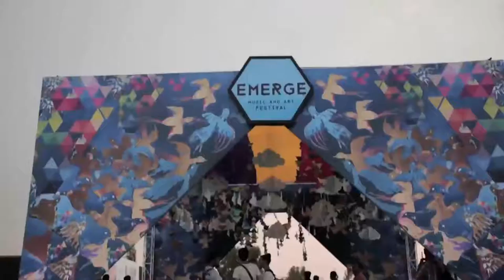Viacom 18 | Case Film